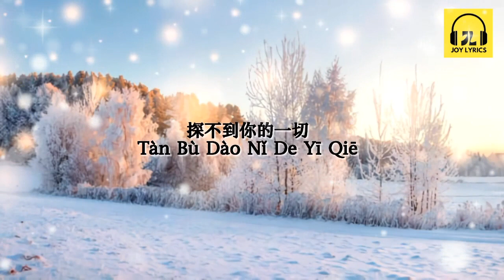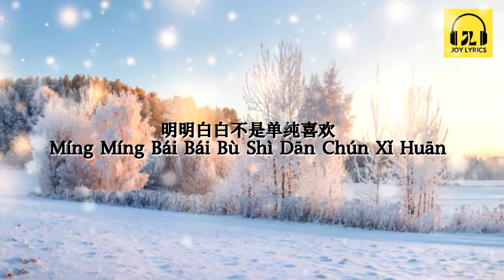Xin Tiao 心跳 — 陈译贤 [ 动态歌词 Pinyin Lyrics ]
心跳

演唱：陈译贤
作词：黄桂兰
作曲：李之勤、吴旭文

你又近又远

话隐隐约约

我猜不出也探不到你的一切

夜半醒半睡

心苦苦甜甜

我防不到已走进某一种危险

血液慢慢发热脸发烫

呼吸仿佛要停了

明明白白不是单纯喜欢

那是爱

那是爱吗

听到

自己心跳

为谁心跳

鼓声般的震荡

紧缠着我不能放

多想

把心

交换

你就能数算

你就会明了

心跳

分分秒

血液发热脸发烫

呼吸仿佛要停了

明明白白

不只是喜欢

莫非就是爱

莫非是爱

噎啦啦啦啦

噎啦啦啦啦

呼吸仿佛要停了

那是爱

那是爱吗

听到

自己心跳

为谁心跳

鼓声般的震荡

紧缠着我不能放

多想

把心

交换

你就能数算

你就会明了

心跳

听到

自己心跳

为谁心跳

鼓声般的震荡

紧缠着我不能放

多想

把心

交换

你就能数算

你就会明了

心跳

分分秒